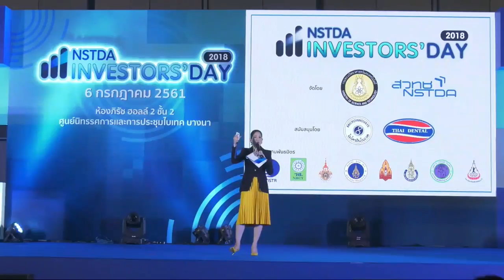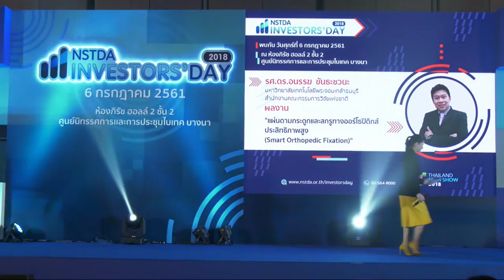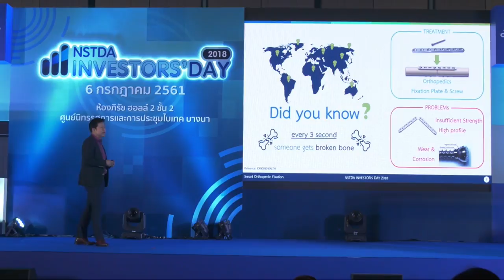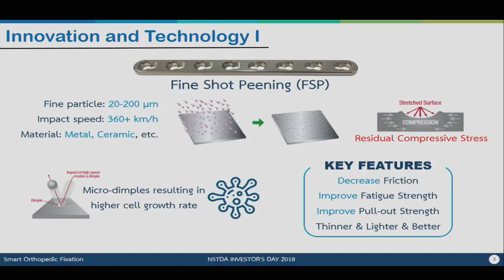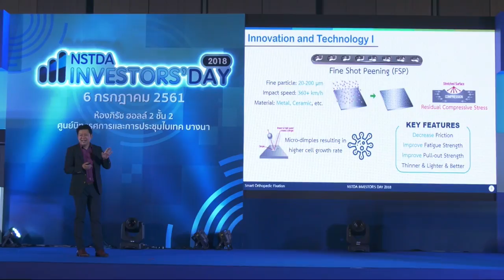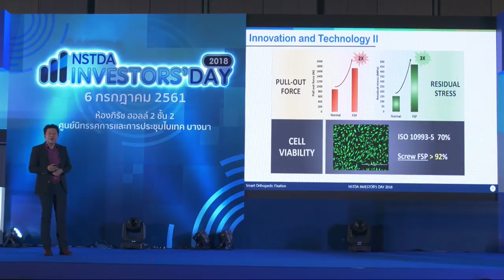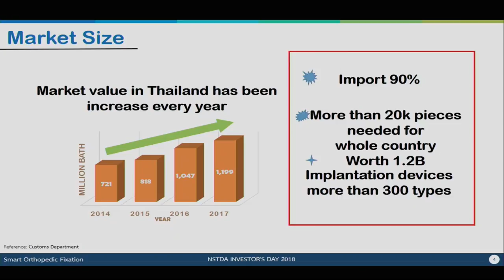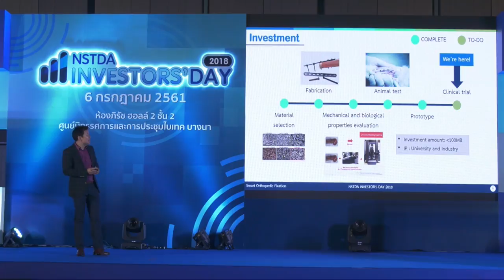แผ่นดามกระดูกและสกรูทางออร์โธปิดิกส์ประสิทธิภาพสูง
การนำเสนอผลงานชื่อ "แผ่นดามกระดูกและสกรูทางออร์โธปิดิกส์ประสิทธิภาพสูง (Smart Orthopedic Fixation)" โดย รศ.ดร.อนรรฆ ขันธะชวนะ จากมหาวิทยาลัยเทคโนโลยีพระจอมเกล้าธนบุรี สำนักงานคณะกรรมการวิจัยแห่งชาติ ในช่วง Investment Pitching Session ที่ให้นำเสนอผลงาน ในเวลา 7 นาที ในงาน NSTDA Investors’ Day 2018 ที่จัดขึ้นภายใต้งาน Thailand Tech Show 2018 โดย ดร.ณรงค์  ศิริเลิศวรกุล ผู้อำนวยการ สำนักงานพัฒนาวิทยาศาสตร์และเทคโนโลยีแห่งชาติ วันศุกร์ที่ 6 กรกฎาคม 2561 เวลา 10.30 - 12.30 น. ณ ห้องภิรัช ฮอลล์ 2 ศูนย์นิทรรศการและการประชุมไบเทค บางนา กรุงเทพฯ